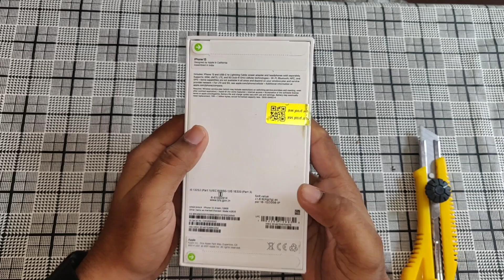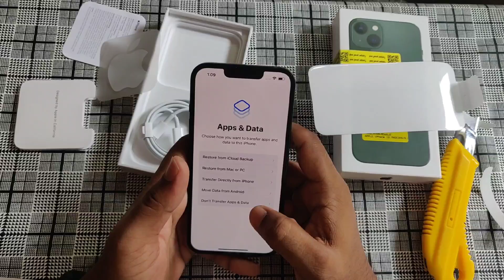iPhone 13 Unboxing⚡ Flipkart Big Billion Day First Sale Unit! | & First Impression & Only 🔥₹48990😱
iPhone 13 Unboxing⚡ Flipkart Big Billion Day First Sale Unit! | First Impression & ₹48990

Hello dosto kaise hain aap sab aj ham karne wale hai iphone 13 ki Unboxing aur first impression aur is video me bat karenge is ke future ke bare me aur iphone 13 me hame 3 variant dekhne ko milta hai 128gb 256gb aur 512gb aur is me 5 colours hai! blue green midnight pink starlight
Aur is me hame milta 12MP real camera +12MP Wide  angle aur 12MP frant Camera Aur is me hame milta hai 6.1 inch Super Retina XDR Display
 Aur A15 Bionic Chip  Hexa Core  Processor
Aur is me milta 5G 4G 3G 2G  Network Type

 iPhone 13 in India Cheaper than Dubai
iPhone 13 Unboxing
iPhone 13 Hands - on and First Look
iPhone 13 Display Quality Sample
iPhone 13 Flipkart Big Billion Day Sale Unit
iPhone 13 Unboxing India BBD Unit
 iPhone 13 Camera Samples
iPhone 13 Video Samples